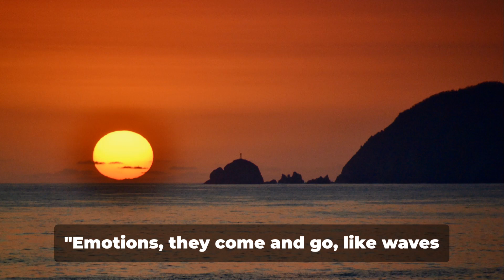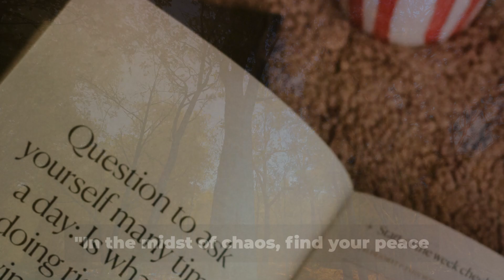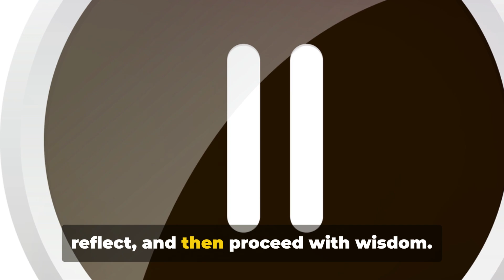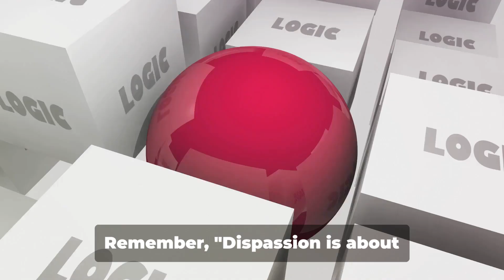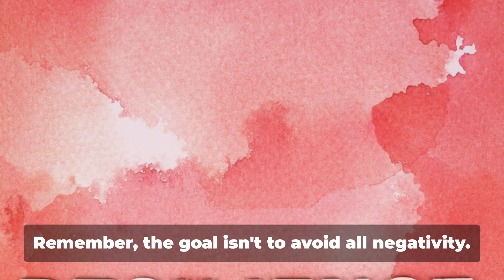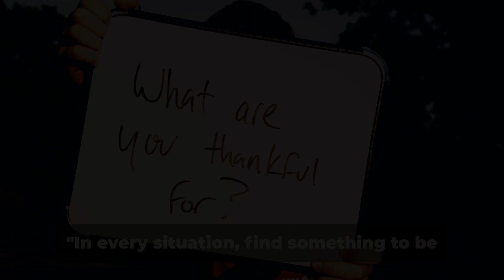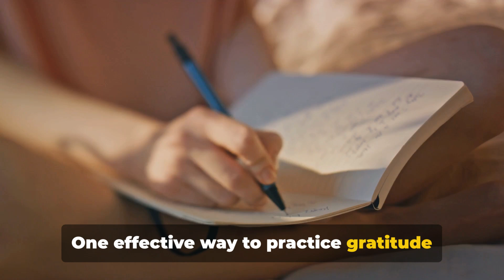Mastering Emotional Control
Unlock the secret to mastering emotional control in our latest video! In this transformative guide, we reveal seven life-changing lessons to help you harness the power of not reacting, even in the most challenging situations. You'll learn how to reflect before responding, embrace silence, and cultivate emotional resilience. Discover how practicing dispassion and limiting your exposure to negativity can enhance your emotional intelligence and personal growth. These lessons will empower you to respond with calmness and mindfulness, helping you stay grounded and composed no matter what life throws your way.

Perfect for anyone on a journey of self-improvement, this video is a must-watch for those looking to elevate their emotional well-being and deepen their understanding of how to navigate life's emotional ups and downs. Whether you're seeking to improve your relationships, manage stress better, or simply enhance your inner peace, these practical strategies will guide you toward a more mindful and balanced life.